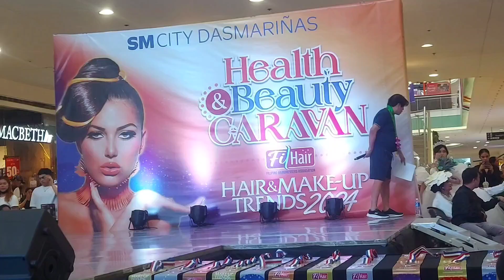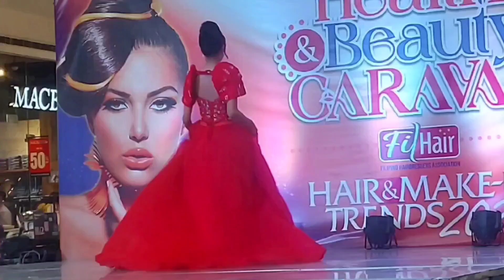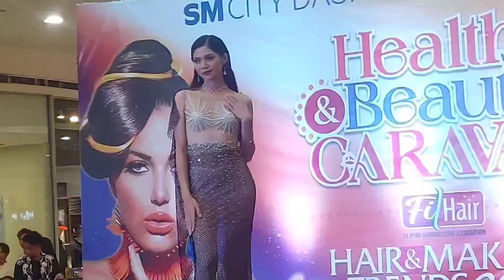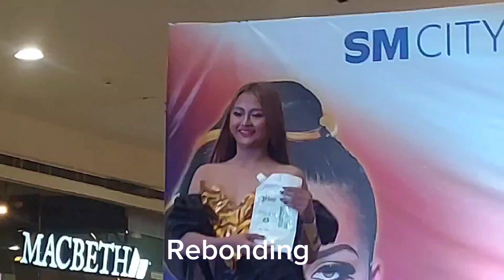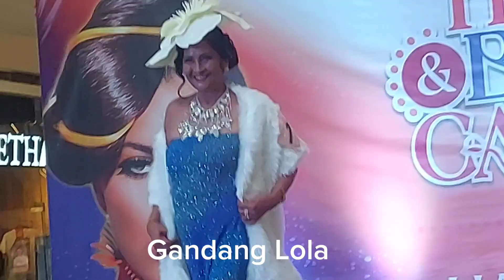Hair and Make-Up Trends May22,2024(part 1)